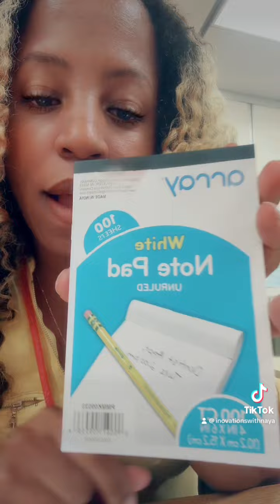A Way To Make Money By Just Writing. $5 Each Envelope Index Card Set No Limitations.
This is by far the easiest side hustle that can give you  income of a full time job with less work. But you get out what you put in. This is not a get rich quick scheme. You write mail off and receive the money within 6-9 weeks. If you would like more information you can message me, or get the whole for $8.88